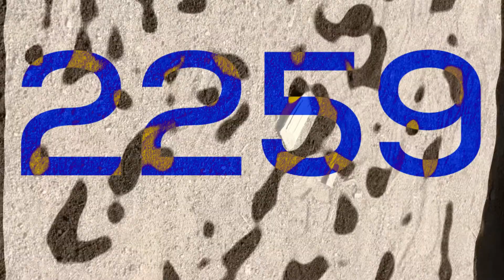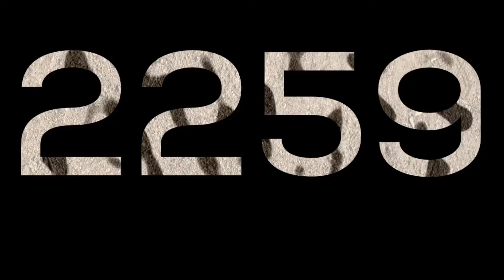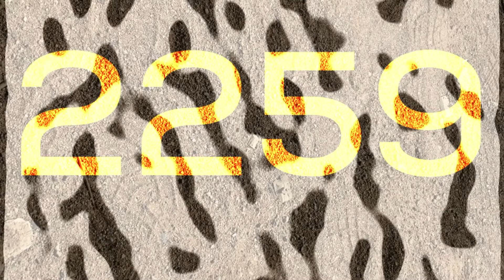Högsbo Aviation – Pandan [OFFICIAL AUDIOVISUAL]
From the reissue of Herbs and Such album. (c) SeaArc 2020